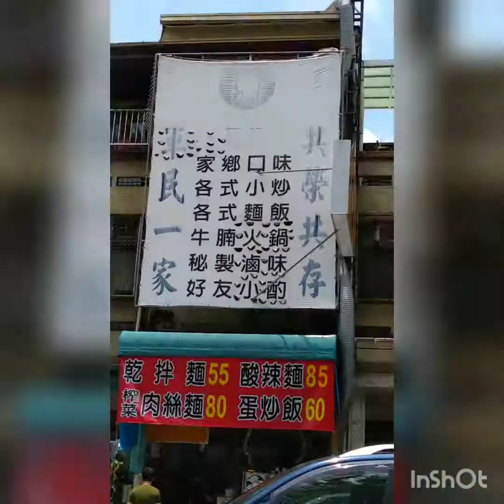陸軍小館（超大的）小碗牛肉麵，小碗150元二個人吃都撐了，單吃牛肉就吃不完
404台中市北區健行路928-2號
營業時間：
星期一 休息
星期二 11:30–19:50
星期三 11:30–19:50
星期四 11:30–19:50
星期五 11:30–19:50
星期六 11:30–19:50
星期日
(清明節/兒童節)
11:30–19:50